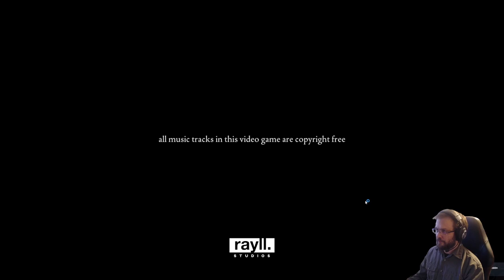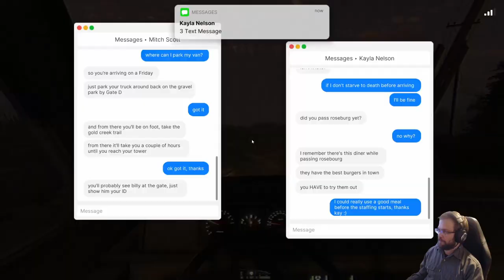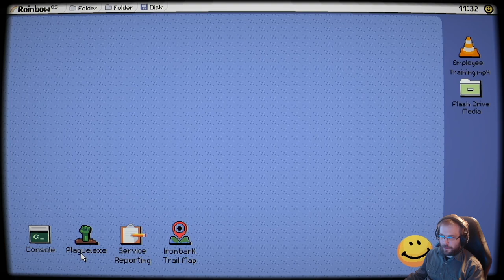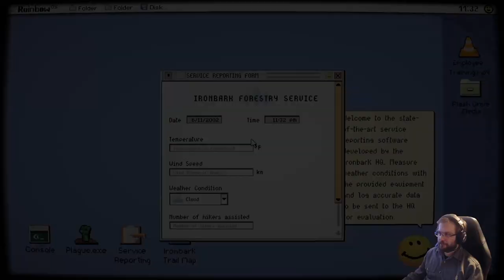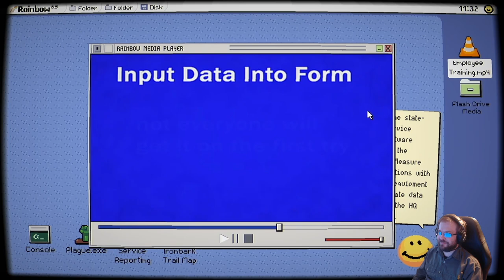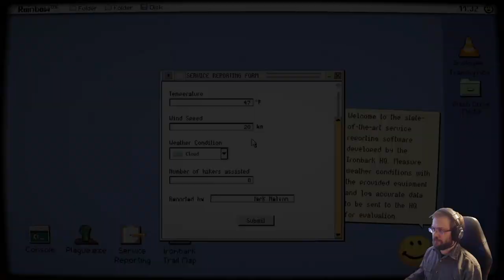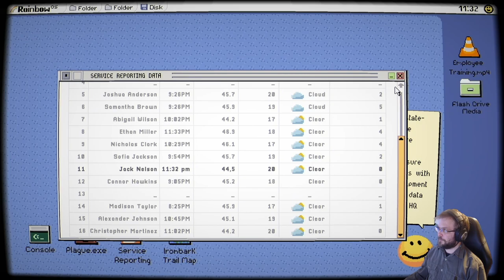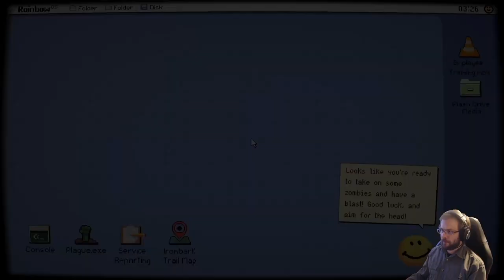Fears to Fathom 4: Ironbark Lookout part 1